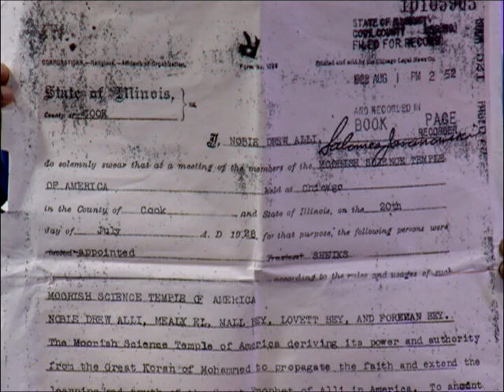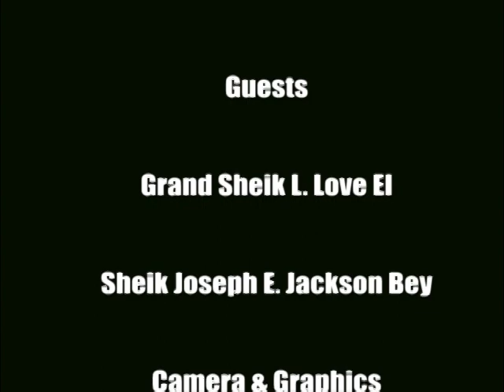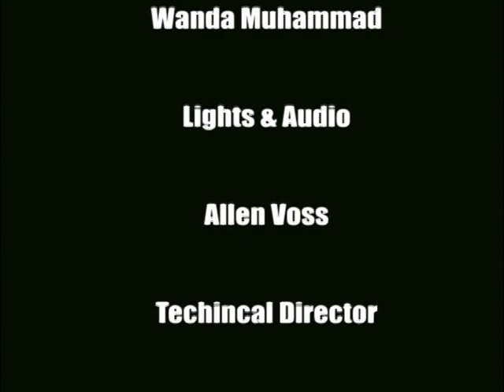Moorish News......brings to you...The Present Moroccan Empire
THE PRESENT MOROCCAN EMPIRE SPEAKS: CONSTITUTIONAL TREATY LAW AND HOW IT APPLIES TO OUR REMEDY AS MOORISH AMERICANS
Islam and Greetings Moorish Kindred and Sympathizers!
Welcome to the future once again for another edition of Moorish News.  Keeping the public informed with the latest and greatest events here in Moorish Mecca in this new era and time. Welcoming aboard to the Platform for the second time is our Good Brother Sheik Joseph E. Jackson Bey who is fulfilling his role faithfully within this administration! Here we go into treaty law and other related information laying the foundation to express what has been brought to us by the Prophet!
Some of the topics of discussion will be-
I. What is the Present Moroccan Empire and who are the heirs? (Reading of Chap. 47)
A. Egypt, The Capital Empire of the Dominion of Africa.
B. Ham, Cush, ancient Pharoahs of Egypt.
C. The Prophet Noble Drew Ali, his purpose, and role as a head of state.
D. The Earthly and Divine Salvation of the Moors as it relates to the vast estate.
II. Reading Comprehension, Civics, Constitutions, Treaties, and how it all relates to Law
A. The Peace and Friendship Treaty between Morocco and the United States.
B. Evolution from a nonprofit corporation to a religious body politic.
C. Which has more authority: The Divine Constitution and By-Laws of the Moorish Science Temple of America or the Constitution for the United States of America?
D. The trial of the blockers of our earthly salvation M.S.T. of A. V. State of Illinois et al 17 CH 4526.
E. Will it take natural disasters like earthquakes and floods to rattle the status quo until we receive our Justice?